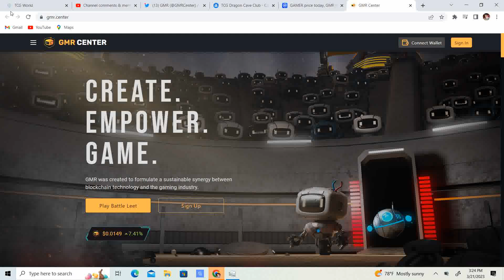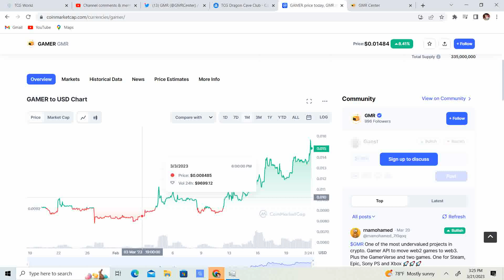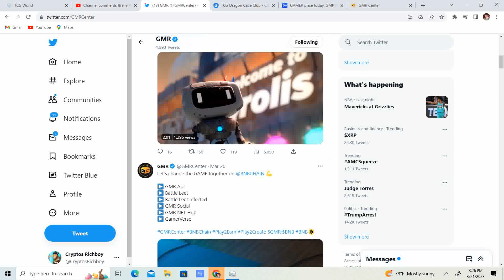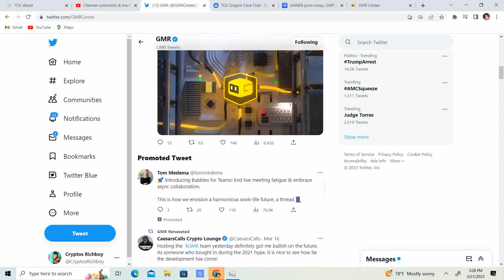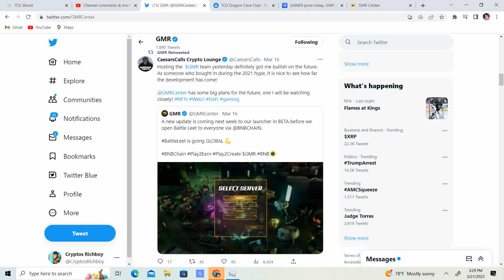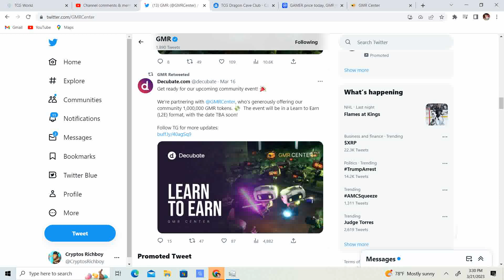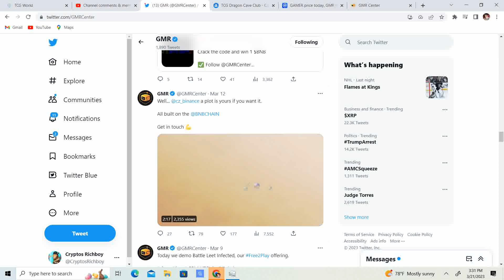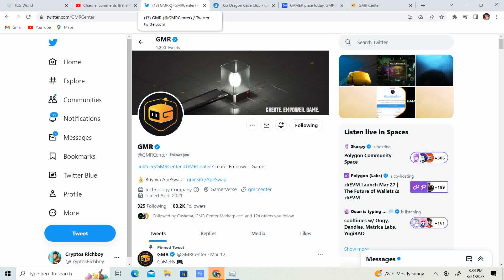Gamer! GMR to 1 dollar? 1 million GMR L2E giveaway! Gamerverse coming!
So excited about this project!